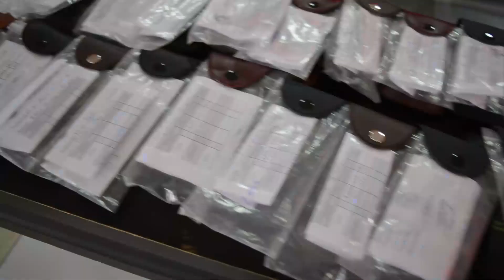SPOT CAMPAÑA DE MEDICIÓN Y DOTACIÓN DE LENTES KANTUTANI - MUNICIPIO SAN BENITO